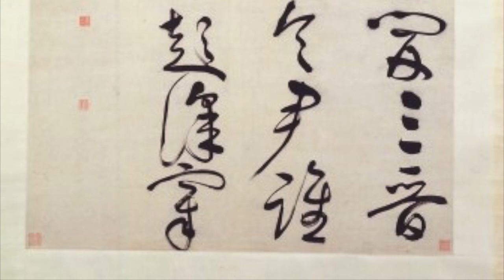Cui Shu - On the Double Ninth, Climbing the Immortal's Lookout Terrace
Climbing a terrace, reminiscing about the past and dreams of immortality